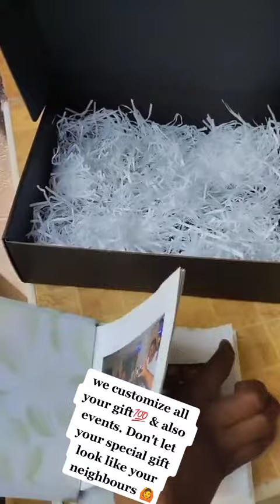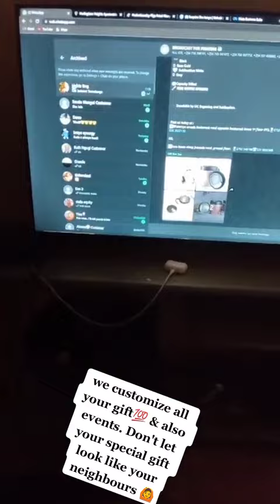Gift them in style